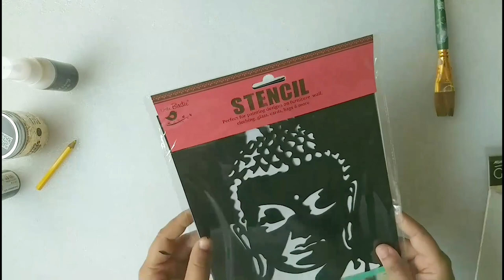DIY Gold Gilded Canvas Decor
Gold gilding is a fantastic way of creating awesome decor pieces. Watch this video to learn how to create your own gold gilded decoration on canvas with Little Birdie gilding flakes.